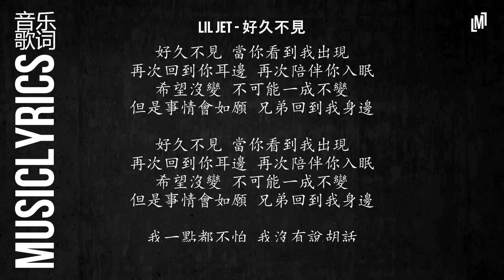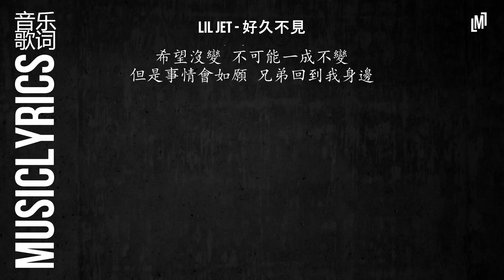Lil Jet - 好久不見『 音乐歌词』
好久不見  當你看到我出現
再次回到你耳邊  再次陪伴你入眠
希望沒變  不可能一成不變
但是事情會如願  兄弟回到我身邊

迫降  一邊燃燒一邊滑翔
逃離身後的火光  把整個夜空照亮
迫降  誰還記得我的模樣
曾經是猛龍過江  曾經是誰的寶藏

目光匯聚之處 掀起波浪
空中下起鈔票雨 Lil Jet在播放
我還沒有準備好就劃起了破槳
閃爍的燈 請別再命令我
危險危險危險危險危險

說實話我確實不愛準備
付出的代價也沒有很貴
它可是無價 也可以免費
加幾滴我的眼淚

逍遙船的迫降就在你窗前
你耳邊 你面前 顛覆了你們的觀點
逍遙船的迫降每天都夢見
在人間 吐真言 保護你睡夢的香甜

我一點都不怕 我沒有說胡話
他眼裡容不下的我
才像是藝術家（和聲）
窗外 好多 向後的 風景
愛恨 交錯 沉迷的 身影
為何 獨愛 你不解的風情
頭頂 向下 撞到我 夢醒